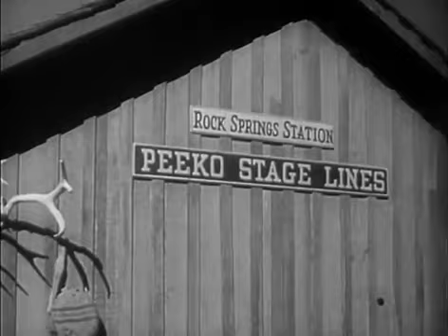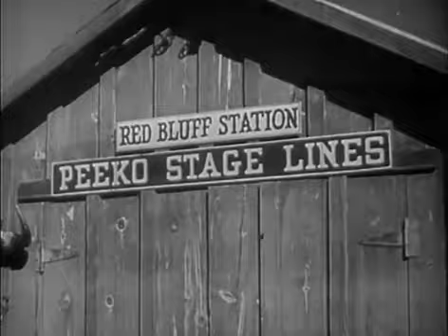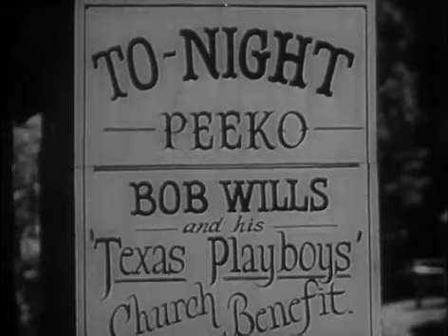Take Me Back to Oklahoma (1940) | Classic Western Starring Tex Ritter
Howdy, partners! 🤠 Tex Ritter's hankerin' for home in Take Me Back to Oklahoma (1940)! This rootin' tootin' Western throws a wrench in Tex's travel plans when a stagecoach line needs a hero. Can Tex and his trusty steed, White Flash, outrun sabotage, outsmart a villain, and get Tex back to Oklahoma with a song in his heart? 🐎🎶 Saddle up, and see Tex fight for justice…and maybe a little homesick yodelin'! 🌵🎬